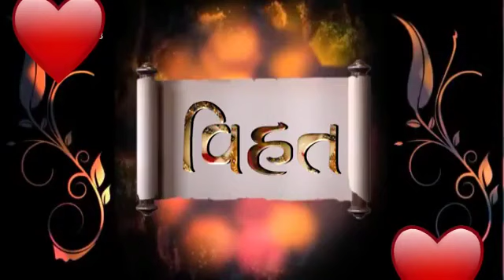27 June 2022